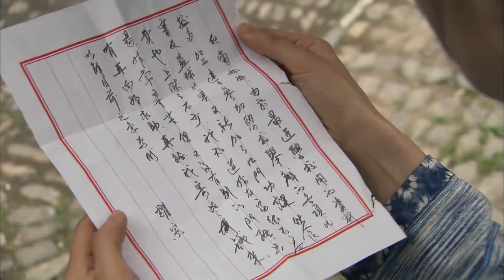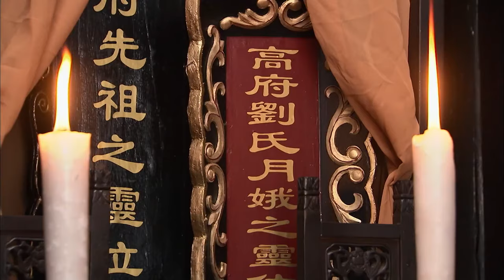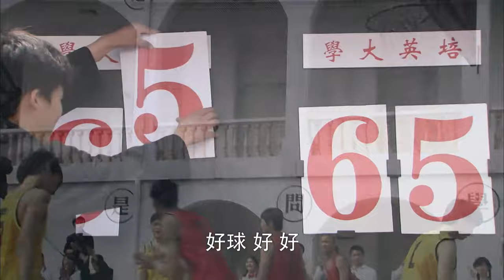【FULL】我的小丈夫 12：大丫鬟摆摊为渣男丈夫筹学费，岂不知渣男丈夫为追白富美一口气花光！华剧不停 刘恺威 吴磊 ❤️|Chinese drama